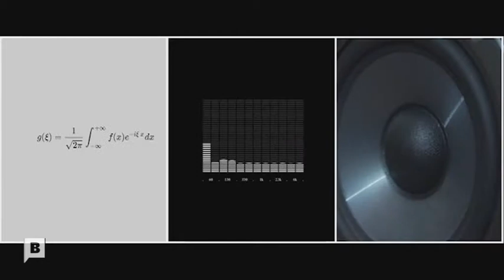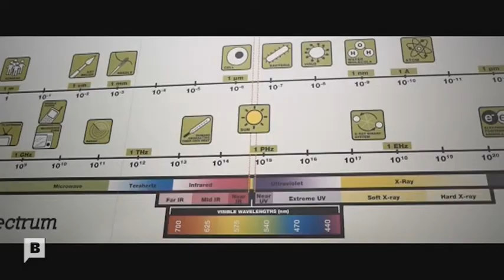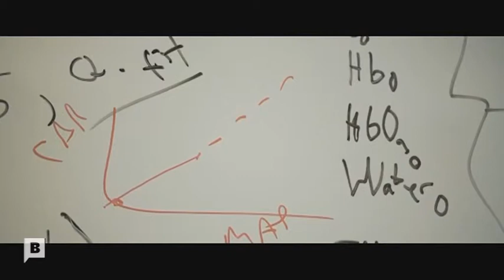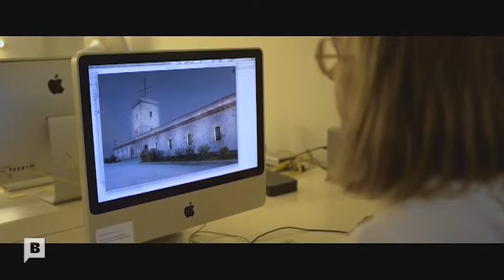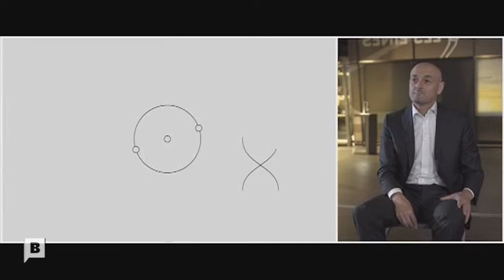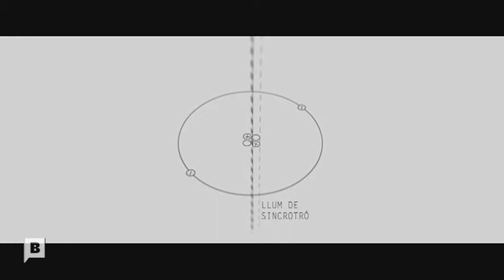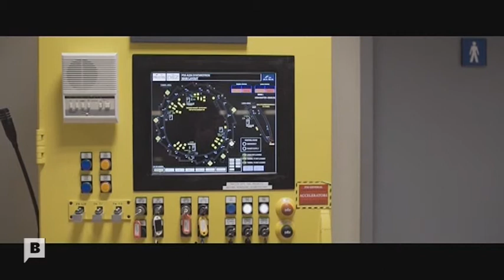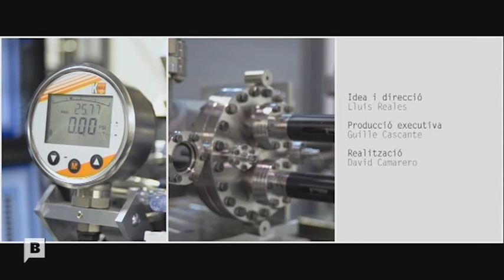Deuwatts - El poder de la llum - betevé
Es diu que la fotònica, que estudia la creació, el control i la detecció dels fotons i de les seves interaccions amb la matèria, és la ciència clau del segle XXI. Al DEUWATTS d’aquesta setmana veurem que aquesta afirmació no és una exageració.